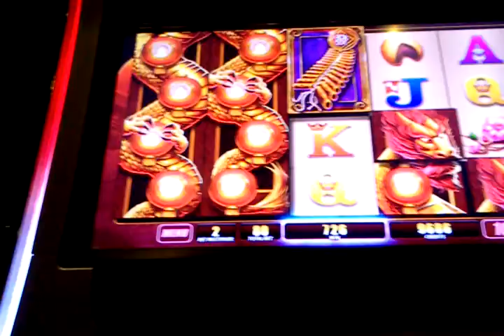Lantern festival prog chase #1 of 6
chasing the progressive at four winds casino, 11:34 pm